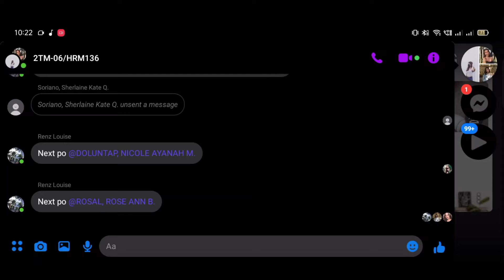JOB INTERVIEW FOR FLIGHT ATTENDANT ♥️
Hindi ko po alam kung bakit wala pong sounds ung Audio ni sir 🥺Siguro kasi naka earpods ako kaya siguro ako lang ang naririnig🥺🥺🥺Btw I'm super happy dahil nalagpasan ko na itong task na to🥺💪Skl my score is 44/50♥️Kasi nagtagalog ako which is bawal kasi international ang gusto kong mapasukan soon. Pero maganda lahat daw ng sagot ko and halatang pinaghandaan ko daw ito🥰🥰♥️